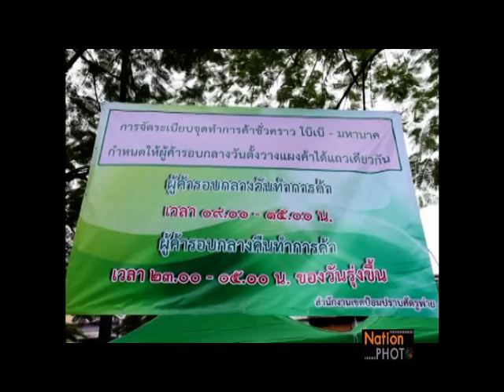กรุงเทพมหานครจัดระเบียบผู้ค้าย่านโบ้เบ๊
นายวัลลภ สุวรรณดี ประธานที่ปรึกษาผู้ว่าราชการกรุงเทพมหานคร ประธานพิธีปล่อยแถว กองกำลังเจ้าหน้าที่เทศกิจ ตำรวจ เข้าตรึงกำลังเพื่อผลักดันผู้ค้าบริเวณถนนและซอยใกล้เคียง โบ๊เบ๊-มหานคร พร้อมด้วย พล.ต.ต.วิชัย สังข์ประไพ ที่ปรึกษาผู้ว่าราชการกรุงเทพมหานคร ร่วมกับกองบัชชาการตำรวจนครบาลนางเลิ้ง ลงพื้นที่จัดระเบียบผู้ค้าย่านโบ้เบ๊ ณ บริเวณริมคลองผดุงกรุงเกษม ฝั่งริมคลองผดุงกรุงเกษม ทางเท้าเชิงสะพานโบ๊เบ๊ 4 เขตป้อมปราบศัตรูพ่าย เป็นการจัดสรรพื้นที่อนุญาตให้ค้าขาย ถูกต้อง ไม่รุกล้ำลงผิวจราจรได้อย่างเพียงพอ เป็นระเบียบ Photographer อดิศร ฉาบสูงเนิน (Adisorn Chabsungnuen)